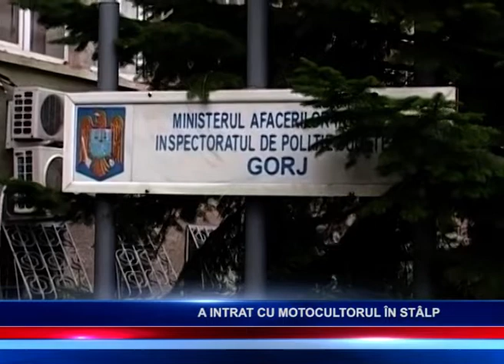A INTRAT CU MOTOCULTORUL ÎN STÂLP